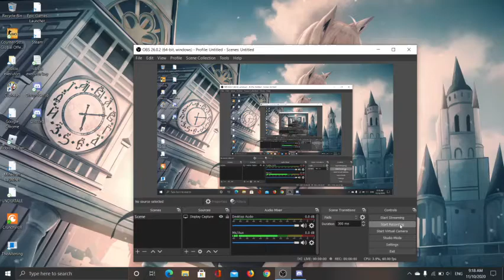my discord server